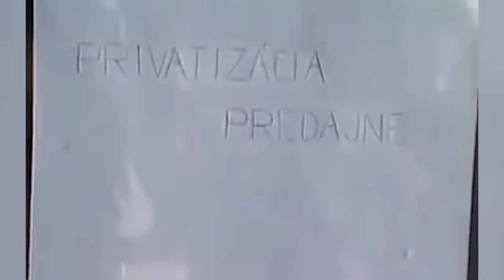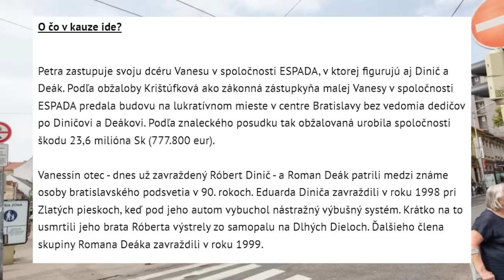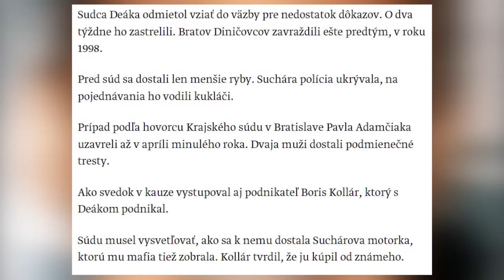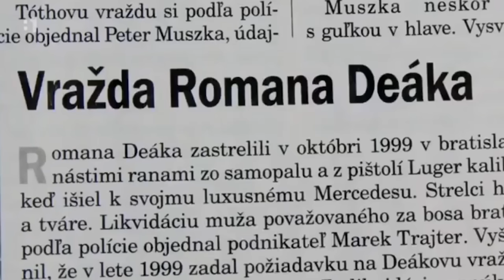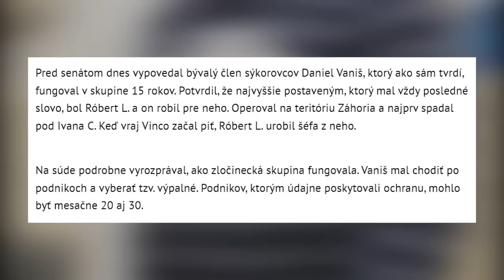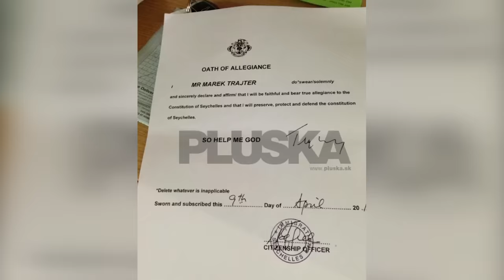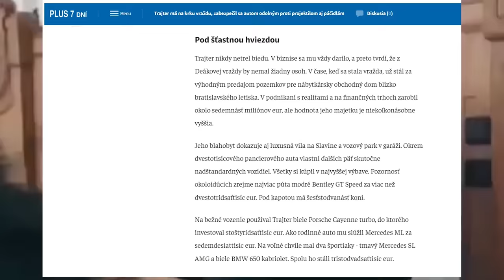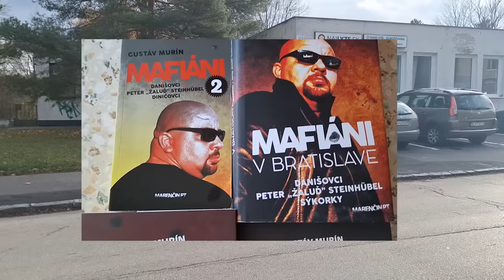Miesto činu mafiánskej popravy Romana Deáka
Vitajte pri jedenástom videu zo série mafiánskych miest činu z Bratislavy. Tentokrát si povieme o živote a konci Romana Deáka, jedného z podnikateľov na hrane zákona, ktorý mal blízko napr. aj k bratom Diničovcom. S koncom Romana Deáka prišiel aj koniec skupiny Diničovcov. Stalo sa to tesne po ôsmej večer, 20. októbra 1999 na Bagarovej 20 v bratislavskej Dúbravke. Počkali si ho tam sýkorky? Viac vo videu.

0:00 Intro
0:30 Roman Deák intro
0:54 Začiatky Romana Deáka
2:19 Stretnutie s Diničovcami
3:19 Budova na Kollárovom nám.
5:30 Kontakty Romana Deáka
6:03 Poľovanie na Diničovcov
6:22 Plánovanie popravy
6:52 Posledné týždne
7:53 Osudný deň
8:54 Vyšetrovanie a zatykanie
9:50 Výpovede a rekonštrukcia
13:27 Tresty
16:45 Údajný
22:15 Maroš Deák
23:49 Outro
24:34 Zábery z miesta činu

Knihy Gustáva Murína
Kniha Jána Petroviča Slovenská mafia
Seriál RTVS – Súmrak Bossov